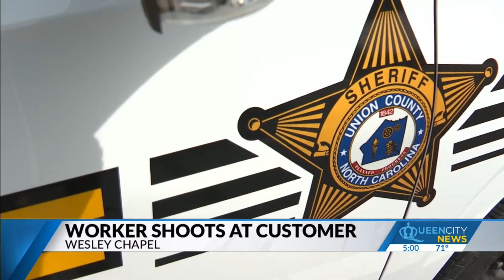Dunkin' employee followed man, shot at his truck: Sheriff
An 18-year-old is in custody with gun charges following a Saturday afternoon incident at a Dunkin’ shop in Wesley Chapel.